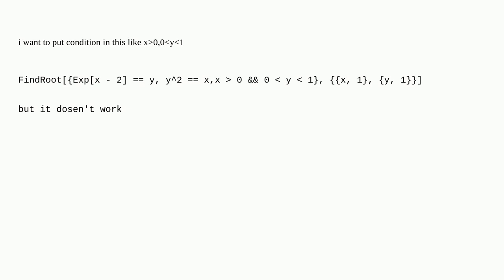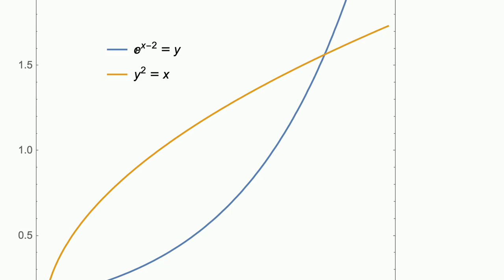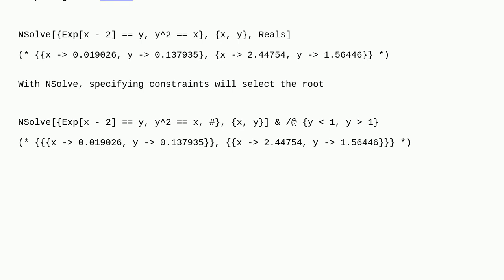Mathematica: how i put condition to sure that values of outputs in FindRoot?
how i put condition to sure that values of outputs in FindRoot?

A special thanks goes out to the awesome community

  mathematical-optimization equation-solving